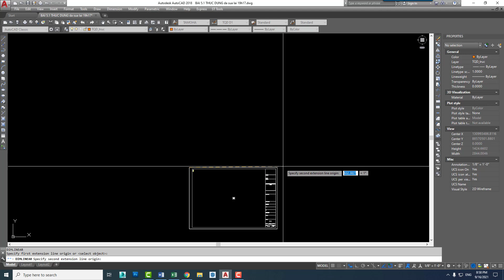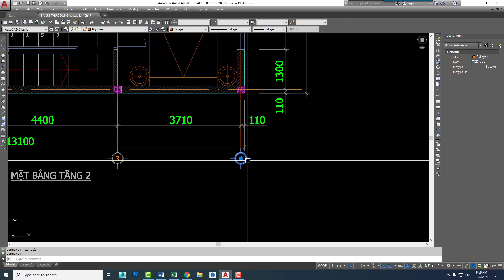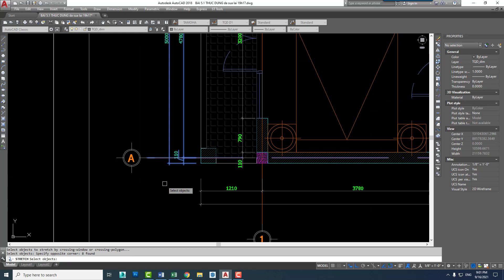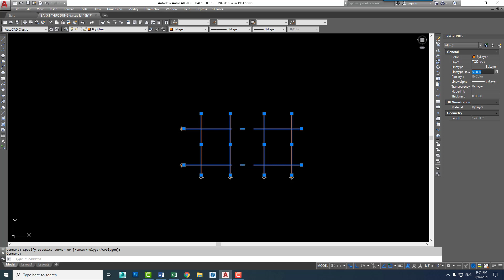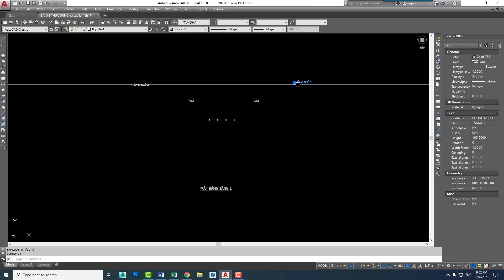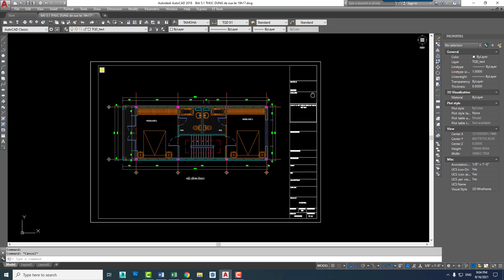Autocad Cơ Bản Cũng Phải Kỹ Nhé - PhuongTk